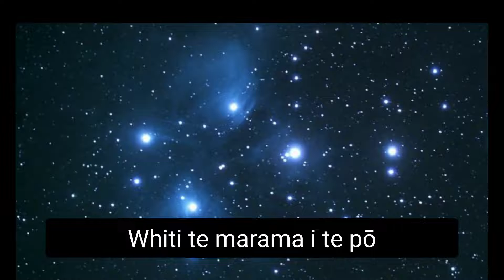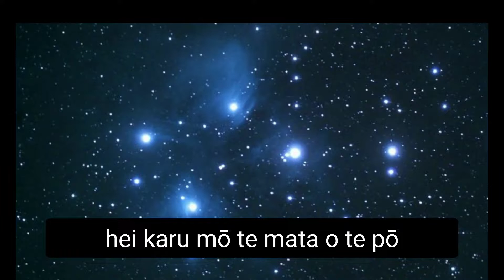Whiti te Marama i te Pō - Hirini Melbourne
Whiti te Marama i te Pō by Hirini Melbourne, performed by Waitaki District Libraries staff. This is one of the waiata we learned for Matariki 2022, come along and sing with us at our next waiata session.